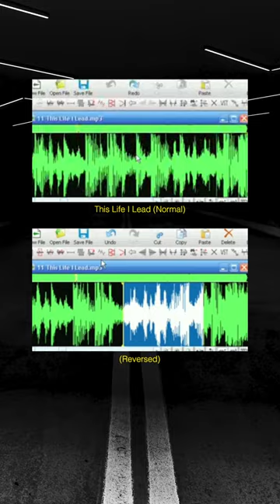TUPAC IS ALIVE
I was sick in bed yesterday from having too much caffeine and I said I felt like I was dying which reminded me of how I was super scared in middle school about songs played in reverse, especially I Feel Like Dying by Lil Wayne.